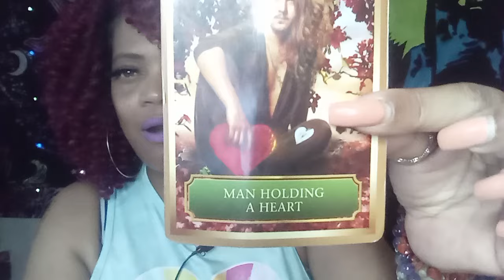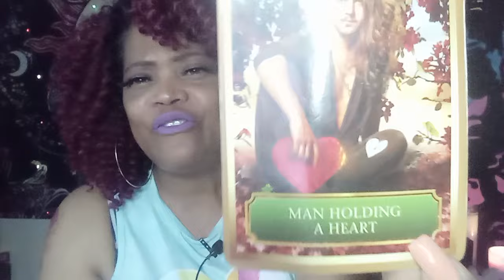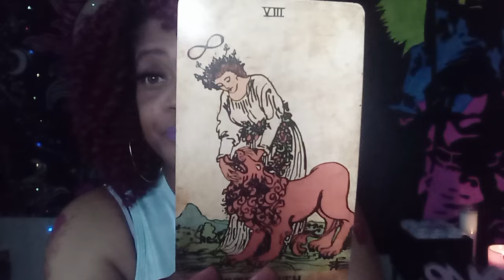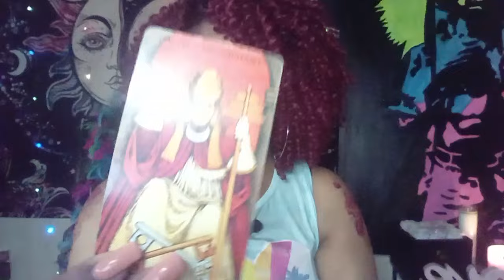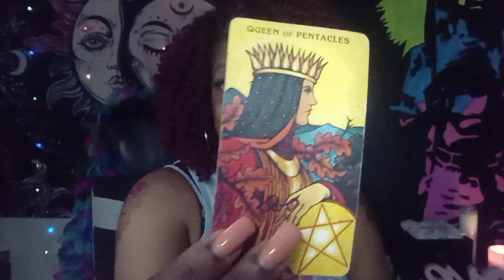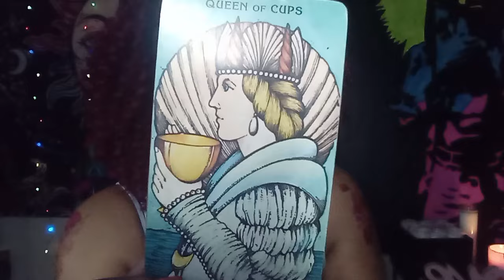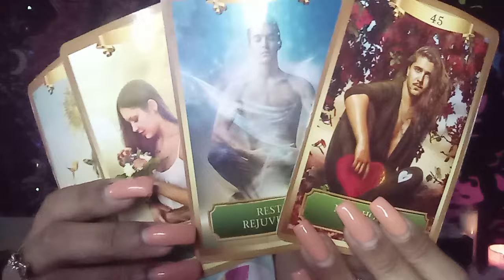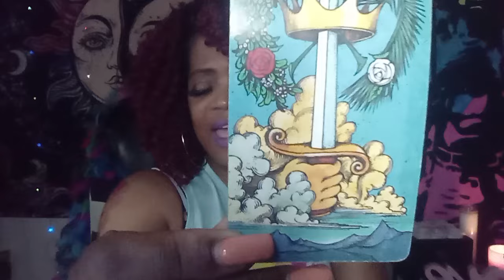COLLECTIVE DAILY MESSAGE. ..WOWWW THESE MASCULINES ARE READY FOR LOVE. .COMMITMENT